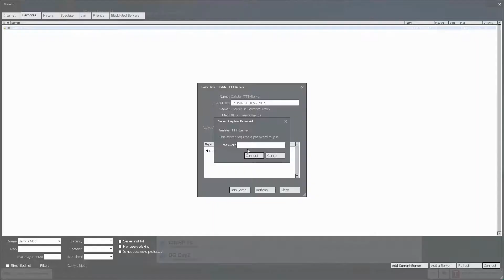HUHW! - KANALTRAILER | Zckrfrk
HUHW! (Hallo Und Herzlich Willkommen!) zu meinem ersten Kanaltrailer! :)

Über mich:
Ich heiße Mari (Abkürzung von Marius) und liebe es zu zckn (mit Freunden und Kollegen Videospiele zu zocken)! :DD

Ich bin schon seit über 4 Jahren YouTuber und es macht mir immer noch riesigen Spaß! ^-^

Also...wenn du mich auf YouTube begleiten und auch mal mit mir aufnehmen oder zckn willst, dann lass doch gerne ein Abo da! :P

Die Farbe der Schrift der Untertitel im Kanaltrailer hat immer eine Bedeutung, nämlich zeigt diese, wer gerade spricht! :) Hier ist die Legende:

Und jetzt viel Spaß mit dem Kanaltrailer! :)
Euer Zckrfrk